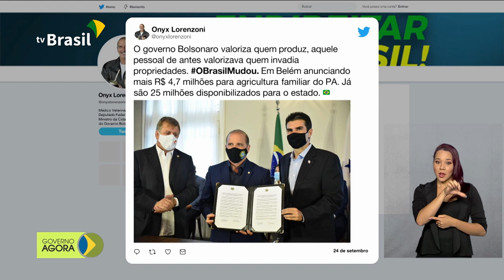Anvisa amplia número de estados em teste com vacinas contra Covid-19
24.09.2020 - Cerca de 32 mil brasileiros vão participar de estudos com vacinas contra a Covid-19. Agência Nacional de Vigilância Sanitária (Anvisa) também ampliou o número de estados participantes dos testes. Ministério da Saúde libera R$ 650 milhões para compra de remédios para tratamento de doenças como depressão e ansiedade. Caixa Econômica Federal paga nesta quinta-feira (24) parcela extra do auxílio emergencial para 1,6 milhão de beneficiários do Bolsa Família.